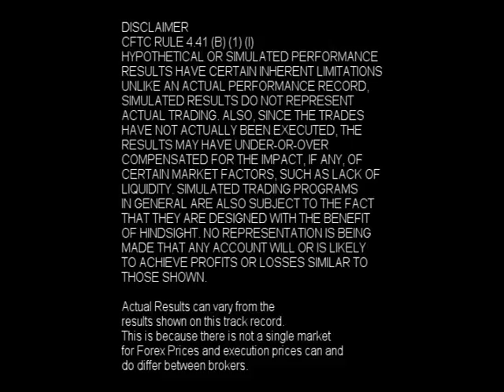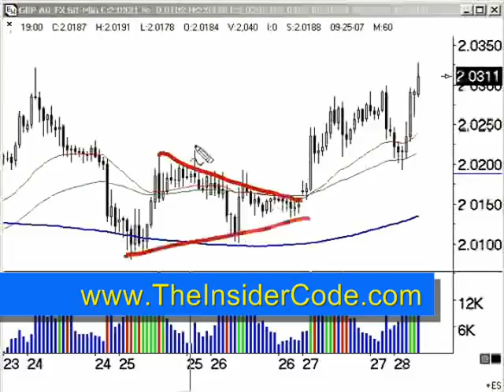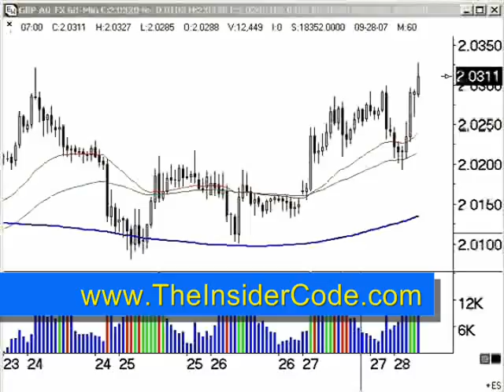Forex Profits - TheInsiderCode.com Mac X pt.25e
- Forex Profits - pt.25e with Forex Expert Mac X of The Insider Code.